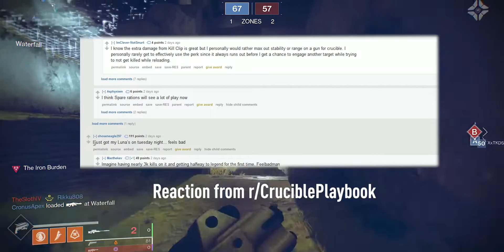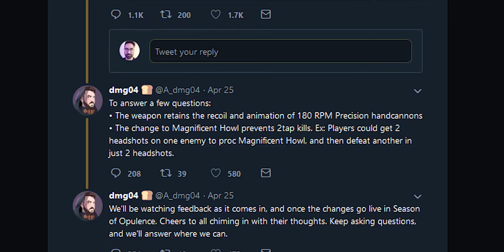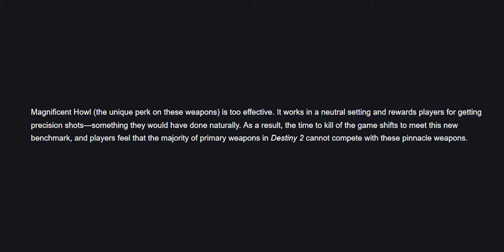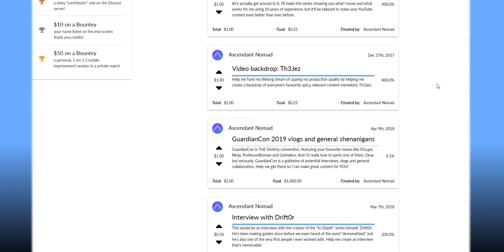A Magnificent Misstep - Luna's Howl/NF nerfed (Destiny 2)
Two of the best weapons in Destiny 2, Luna's Howl and Not Forgotten, were going to get nerfed at some point. But not like this, and not in a way that fundamentally changes nothing about why they were so strong in the first place.

Special thanks to Thirteen_Seconds for letting me wreck his PS4 account's K/D for an hour.